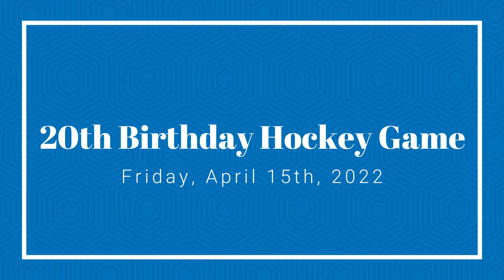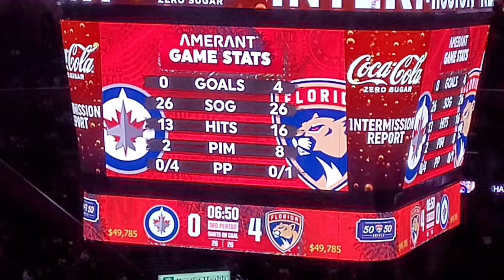My 20th Birthday Hockey Game | April 15th, 2022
Some clips I took during my 20th birthday hockey game! Lets Go Panthers!